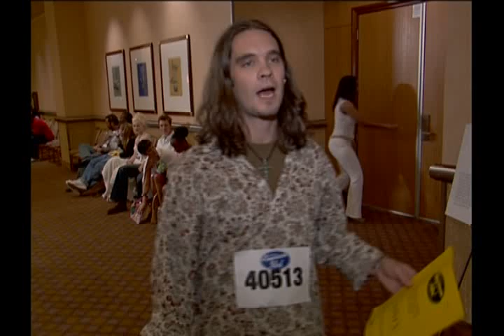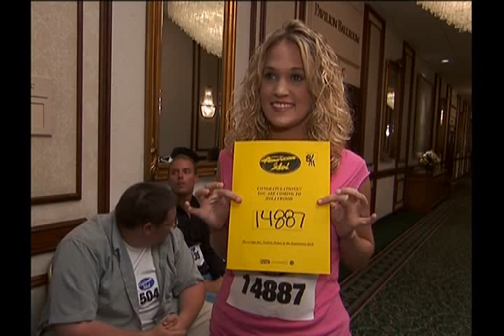American Idol Season 4 Bo and Carrie Underwood Full Auditions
Idol Season 4 2005